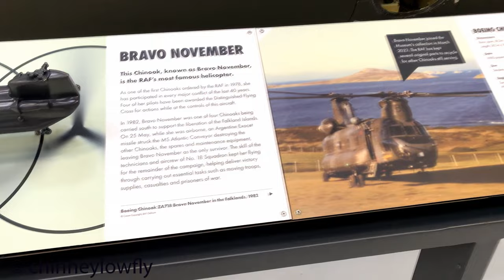Bravo November - Chinook ZA718 walk around RAF Museum Midlands (Cosford)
One of the Royal Air Forces most famous aircraft! It has a lot of history behind it! Be sure to check out this blog for more info Footage was captured using a DJI Osmo 4 and a iPhone.

Chapters:

00:00 Walk around
02:20 End screen